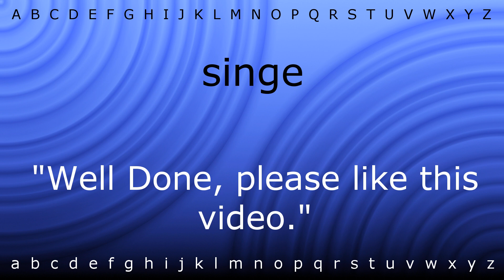How to pronounce 'singe' with Zira.mp4